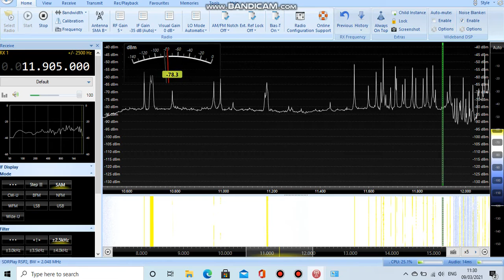Reach Beyond Australia in Japanese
Rx ant. MLA30 vs. longwire with balun (4:50 - 6:xx)